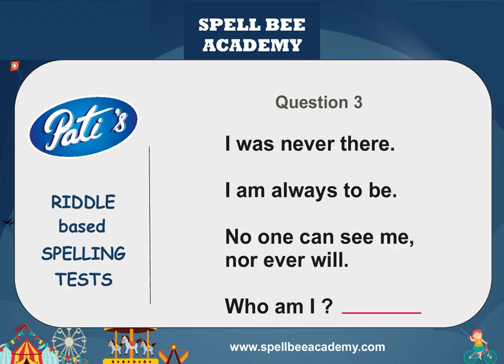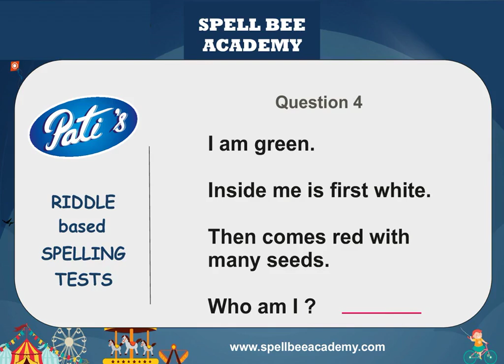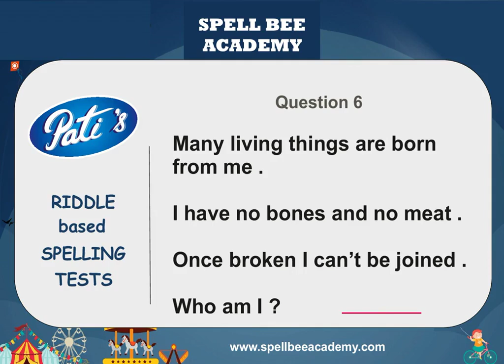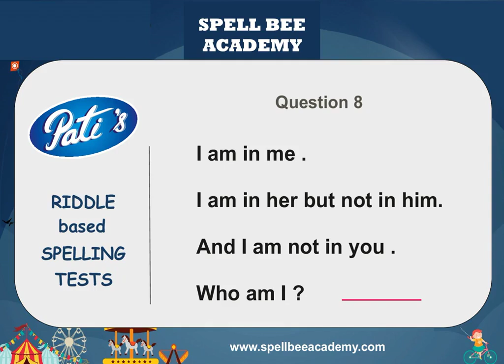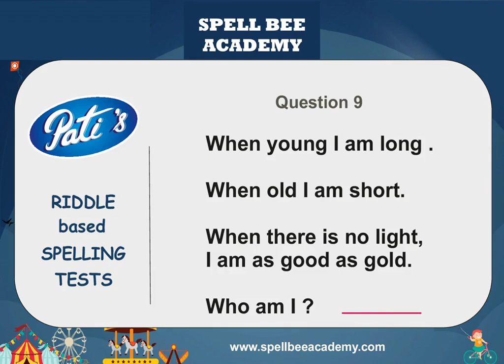How To Improve Spelling : Riddle Based Tests by Debashis Pati ... SPELL BEE ACADEMY ... TEST 3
How to Improve English Spelling through Tests : Class / Grade 1 and 2 (SEARCH CODE at amazon.in B01MDJSYKK)

Spell Bee Academy is in the forefront of English Spelling Learning and Improvement.

We have a wide collection of learning resources, namely word lists, books, tests, exams, classes, courses and guidance sessions.